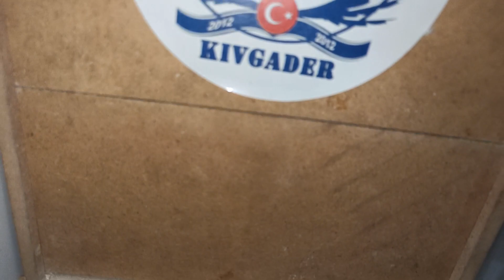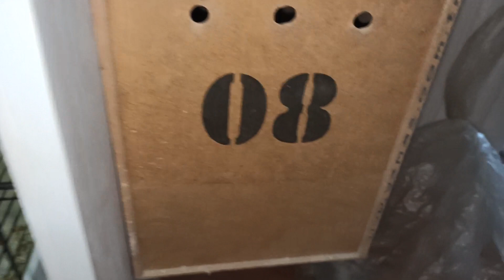YUVALAR YAVRU YUMURTA DOLDU !! (Yuva Açılışı)